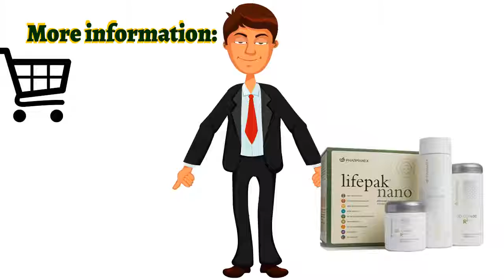🍎NuBox-NU SKIN AGELOC YOUTH ULTIMATE PACKAGE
NU SKIN AGELOC YOUTH ULTIMATE PACKAGE

Contents:
ageLOC Youth
LifePak Nano
ageLOC R2